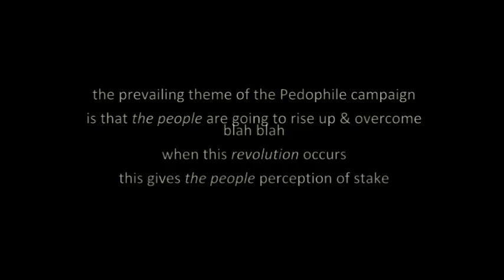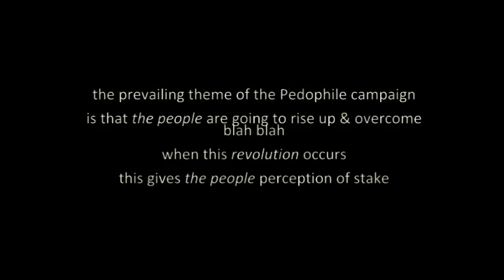bs: prevailing themes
prevailing in the mind of the measly
beast savior series

RasreapsRasrevoltsRasrebirth